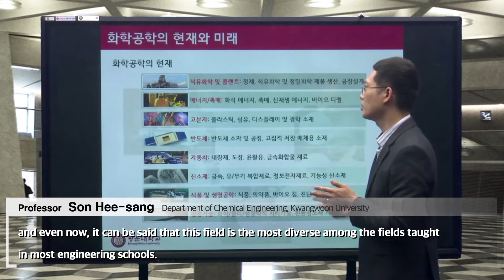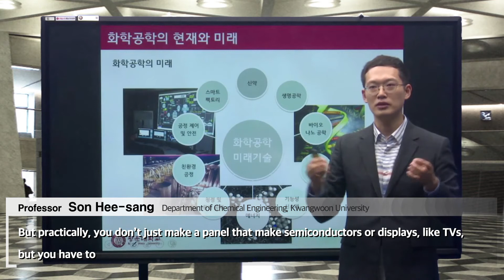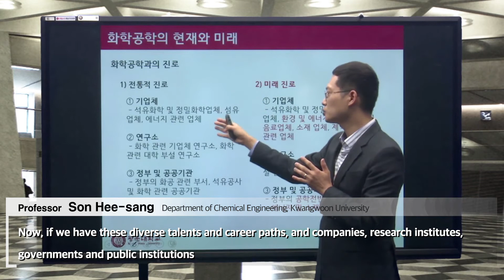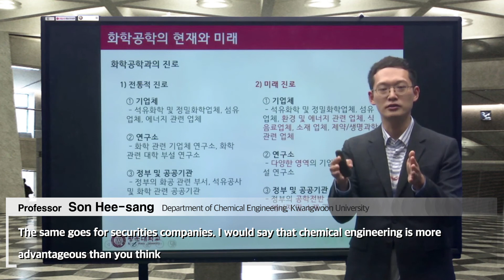Introduction to the MajorChemical Engineering 2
KWANGWOON UNIVERSITY SEOUL KOREA